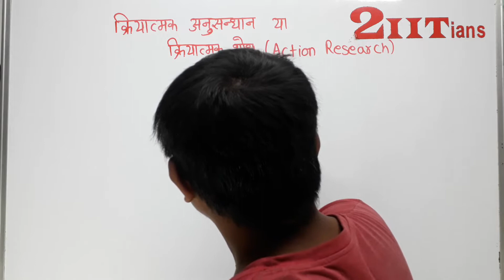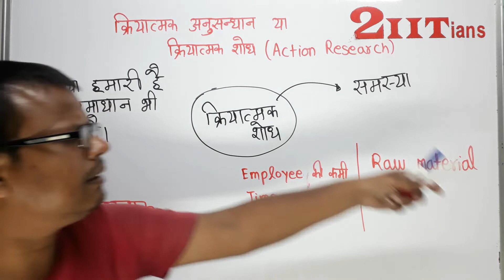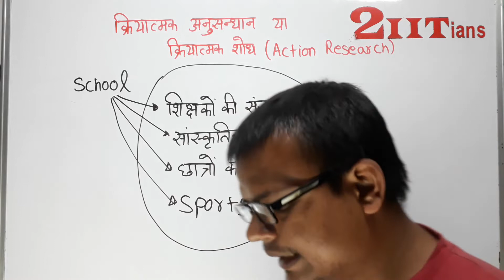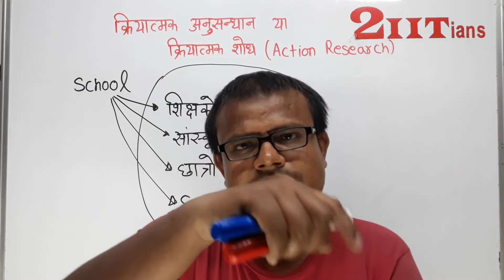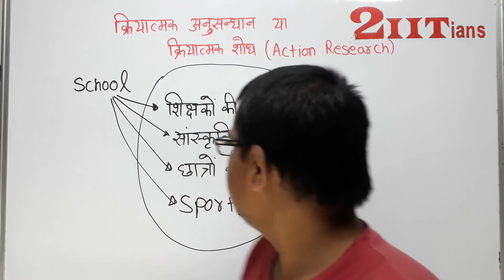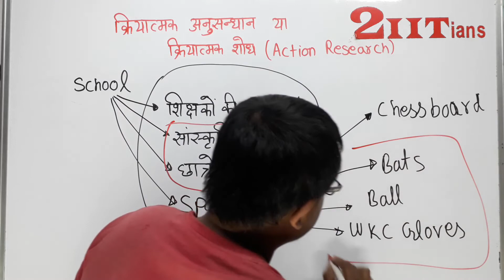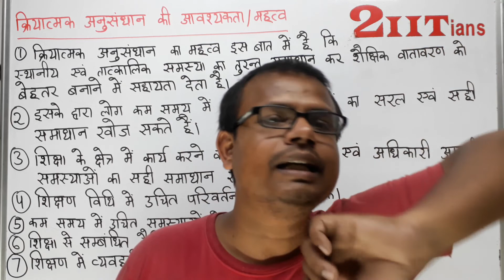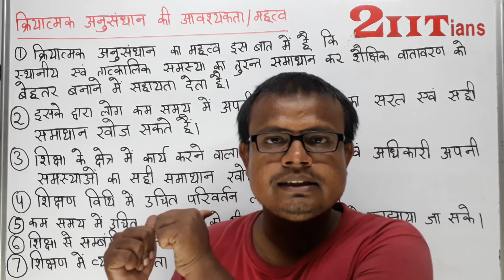ACTION RESEARCH (क्रियात्मक शोध अथवा क्रियात्मक अनुसन्धान) CLASS-23